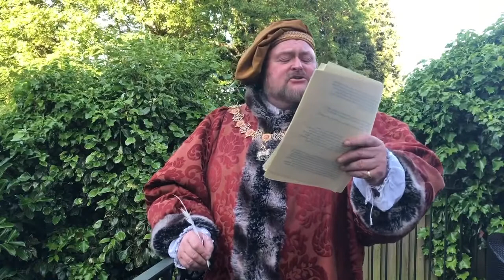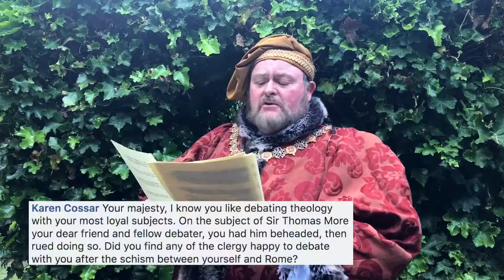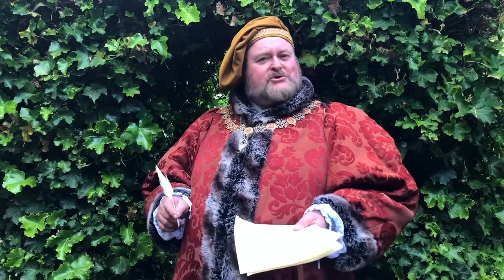SYPHILIS, BREXIT AND VEGANISM | Q&A 2 with King Henry VIII | Wolsey, Boleyn, Seymour, Cleves & Parr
In celebration of the many questions put forward by His Majesties loyal subjects King Henry VIII has made a part two to his popular Q&A video. His Royal Highness answers questions on theology, betrayal, Brexit and Vegans. He also discusses His feelings for His wives as well as choosing a favourite Palace (its hard when you have 60 of them!) See a new side of Henry VIII showing regret, remorse and even Love!

A huge thank you to all of you who submitted questions to The King. His Majesty will be posting a final video (part 3) at the beginning of next week to answer the rest of your questions. He will announce in the third video the loyal subject who won the prize for 'most entertaining question'.
God Bless The King and God Bless the commons of England.